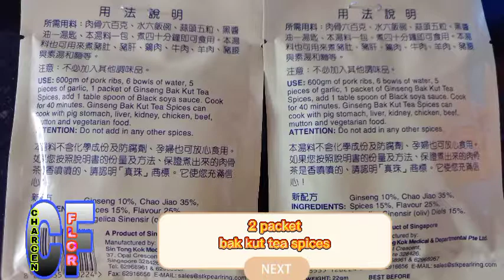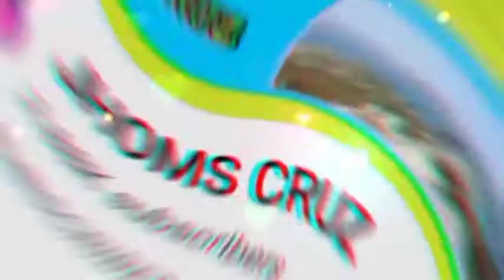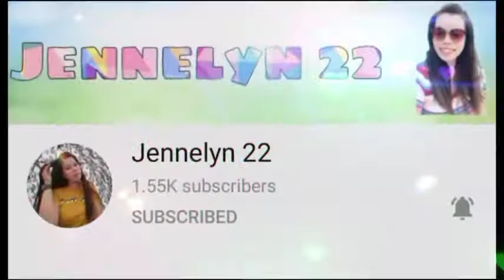gǔ chá#肉骨茶with ginseng flavor#CharcenFlor